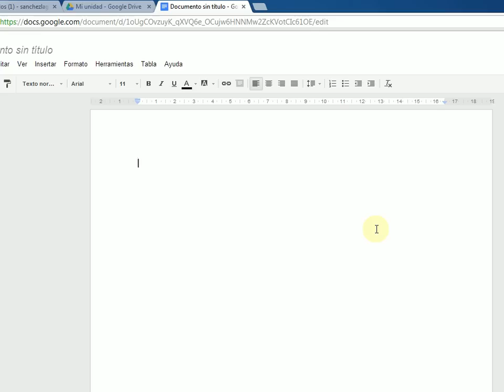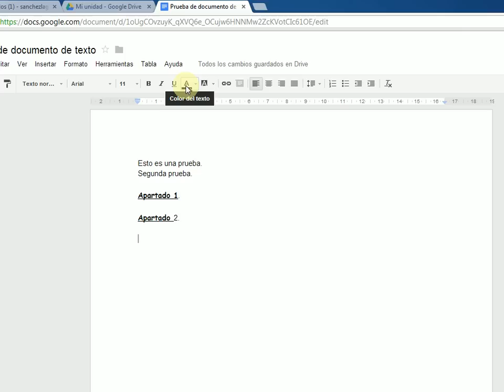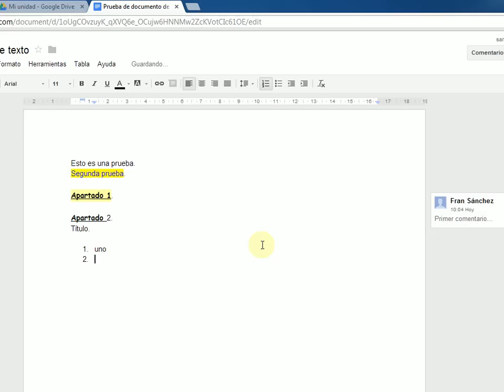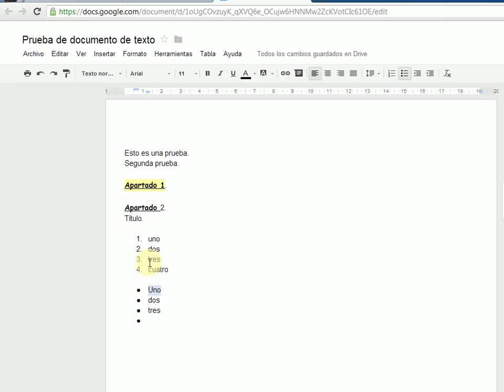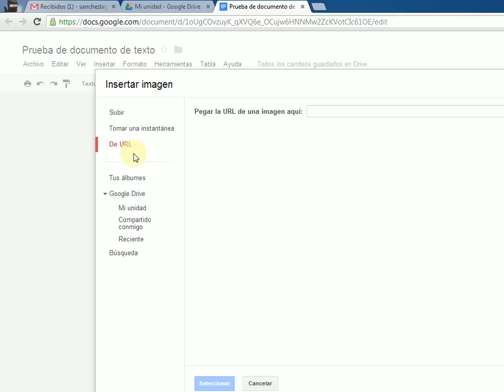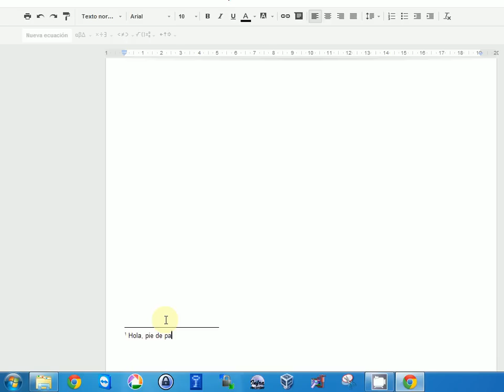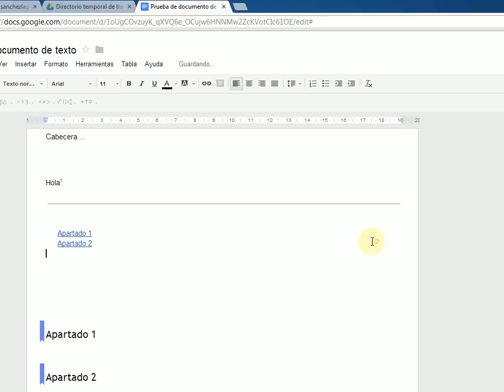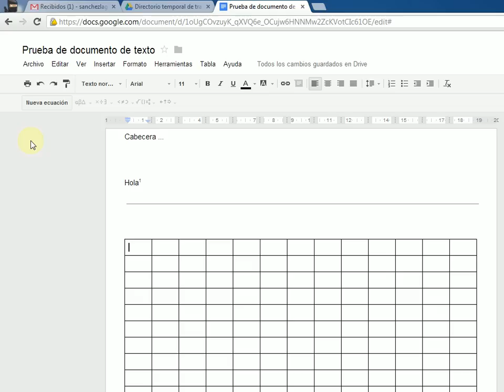Videotutorial Google Drive 3/6 - Trabajando con documentos de texto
En este primer vídeo de la entrega, mostraremos cómo realizar las siguientes tareas y conceptos:
 - Formato de página y texto.
 - Insertar: imágenes, enlaces, ecuaciones, notas a pie de página...
 - Gestión de marcadores en el documento.
 - Herramienta de investigación: búsqueda de imágenes, citas, bibliografía...